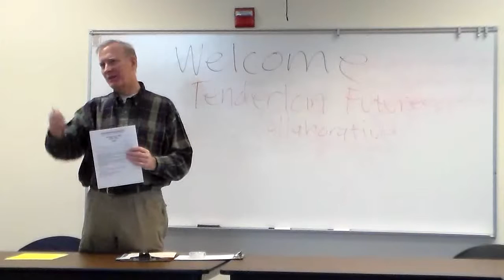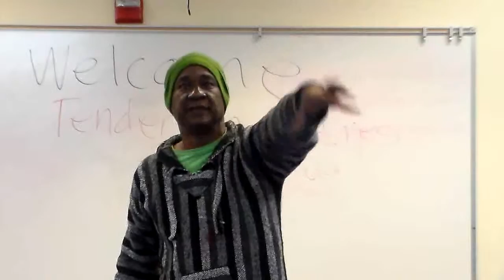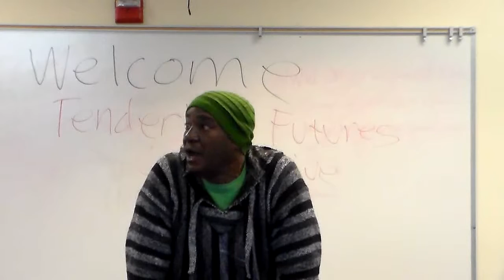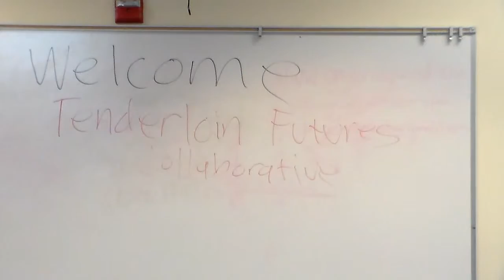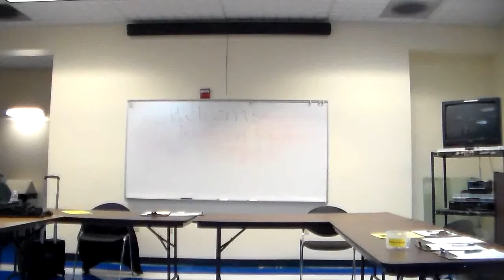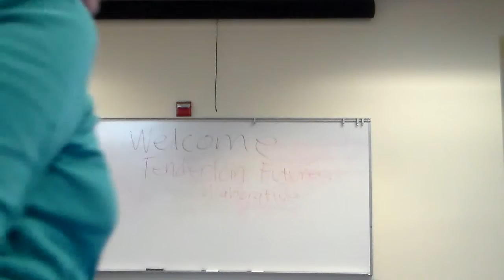TENDERLOIN FUTURES COLLABORATIVE 5 20 15c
Tenderloin Futures Collaborative meeting: more of presentation for "a market-rate group housing project" at 145 Leavenworth & 361 Turk, by the Forge Land Company's, Alexander Zucker.  Ending with announcements by Michael Nulty, Facilatator for TFC.